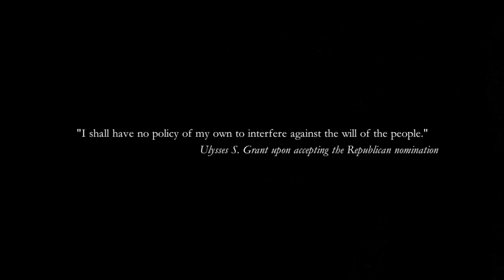Ulysses S. Grant Airbrush Portrait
Still-frame progression of Ulysses S. Grant Airbrush portrait.